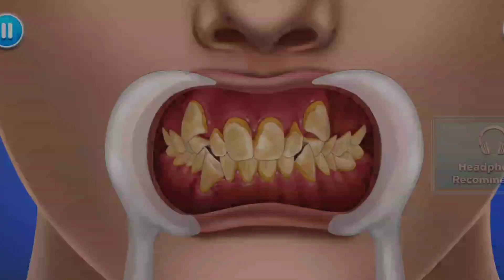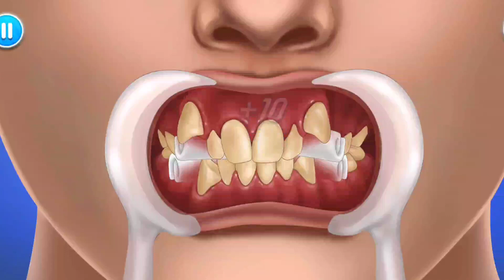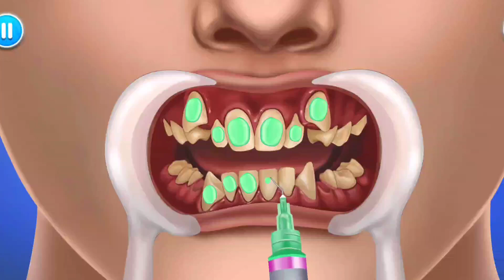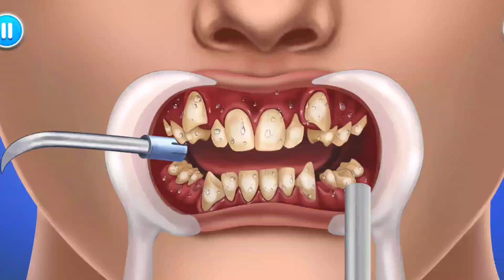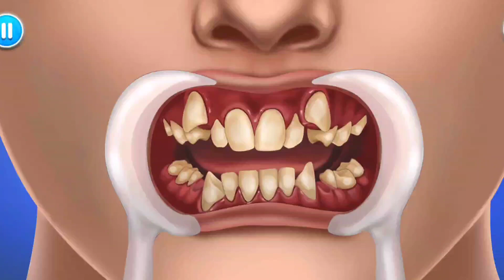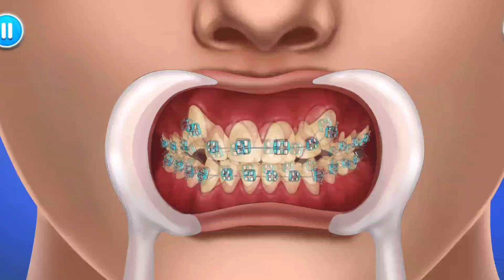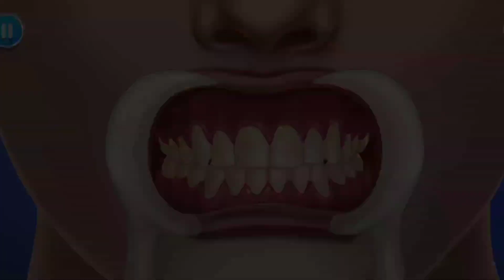ll Asmr Teeth Whitening Process full video.ll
tag👉:-asmr ear cleaning massage with hand sounds in latex gloves,
Smokey Hot Oil Head Massage for Stress Relief and INSOMNIA
ASMR CHINESE Head massage for better sleep |